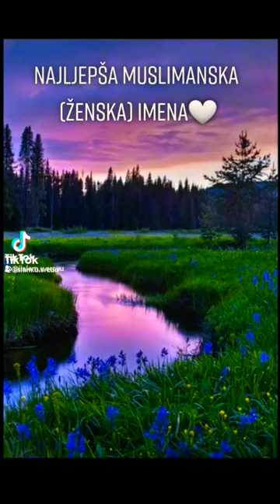NAJLEPŠA MUSLIMANSKA ŽENSKA IMENA